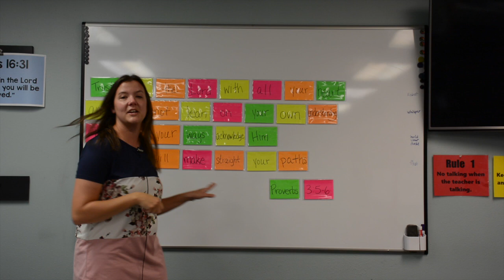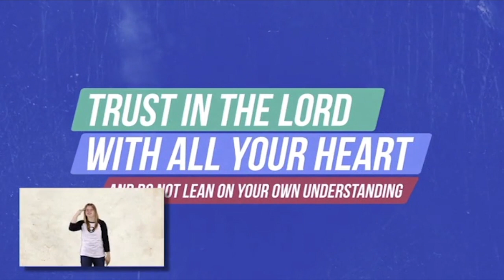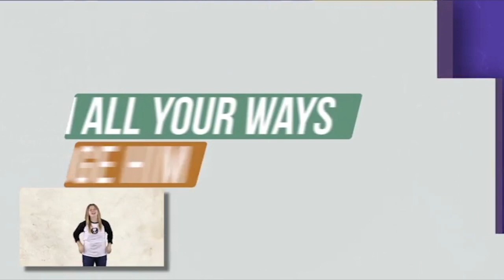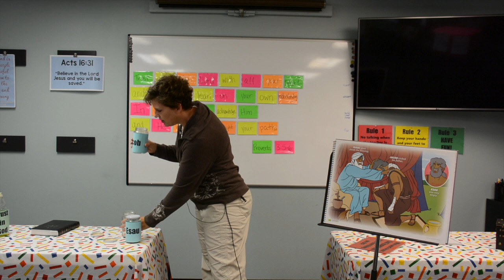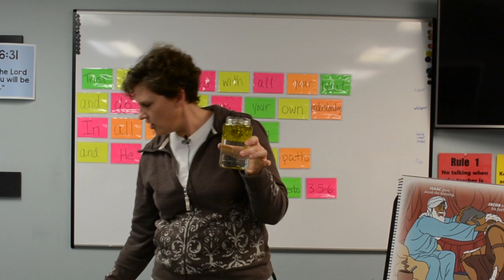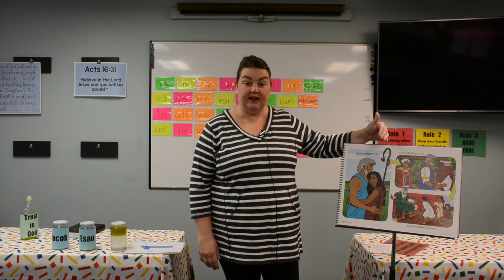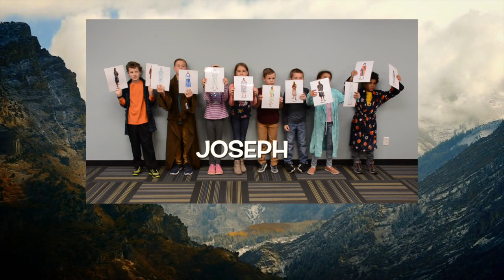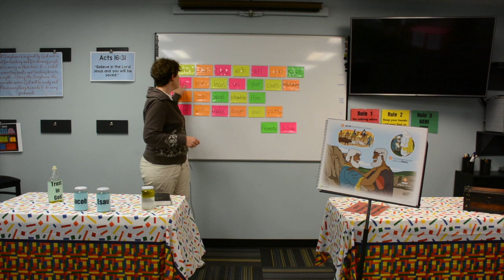Children's Church | November 8